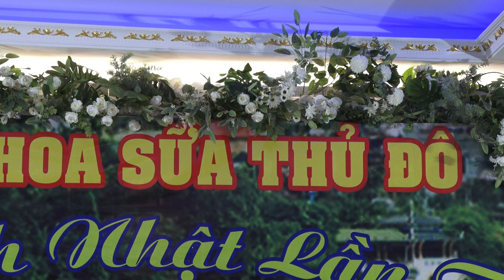Ca sĩ Xuân Ái thể hiện ca khúc HÀ TÂY QUÊ LỤA